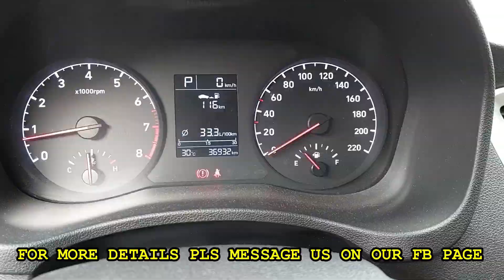BILIHAN NG PINAKAMURANG SEDAN HYUNDAI ACCENT UP TO 50% OFF | CHEAPEST REPO CARS HATAK NG BANKO 2023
PINAKAMURANG HATAK NG BANKO SALE UP TO 50% OF COMPARED TO BRAND NEW (PICK-UP, SUV, VAN, H100, SEDAN) MURANG REPOSSESSED CARS | CHEAPEST REPO CARS IN THE MARKET MAY 2023 OWNER DIESEL TYPE

BILIHAN NG PINAKAMURANG REPOSSESSED CARS UP TO 50% OFF (PICK-UP, SUV, VAN)| CHEAPEST REPO CARS  MAY 2023